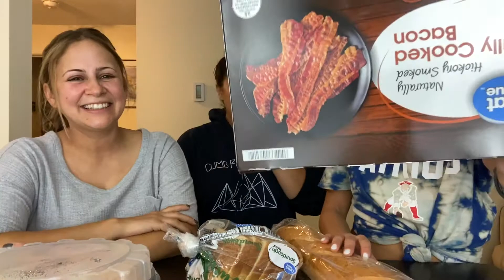COOK OFF USING TACO BELL INGREDIENTS!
WE ARE BACK WITH ANOTHER COOK-OFF!  This time we used Taco Bell ingredients to make our own dishes! Just hoping that Lupe (@rhodyfoody) doesn’t cheat again 😜. Ps MRE VIDEO COMING SOON, video footage is delayed

I love creating content for this channel but YOUR love and support is what makes this channel. I’m excited for us.

Mukband/Food and Lifestyle